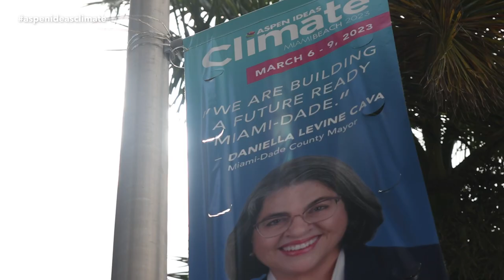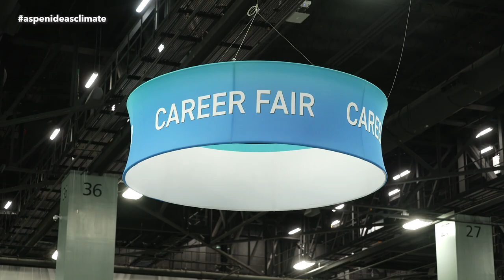Aspen Ideas: Climate 2023 RECAP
n collaboration with the City of Miami Beach and a diverse group of partner institutions in and beyond South Florida, the Aspen Institute is enlisting global and local policymakers, scientific experts, corporate leaders, inventors and innovators, artists, young leaders, influencers, and engaged members of the public to participate in Aspen Ideas: Climate.